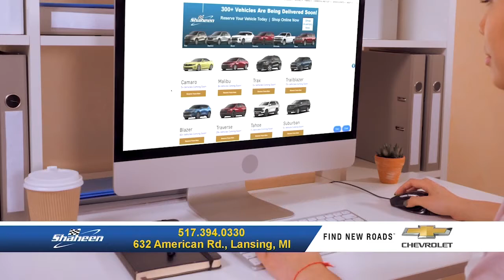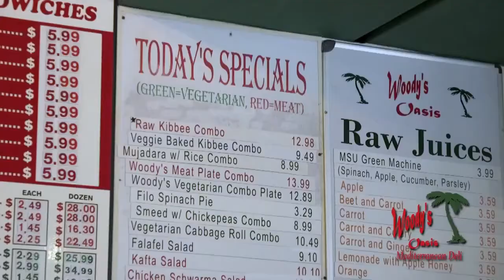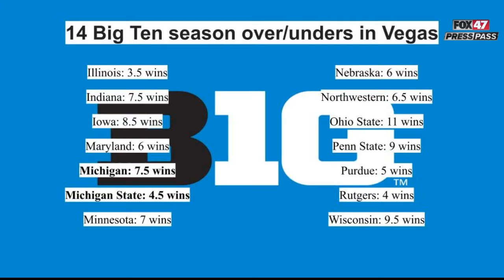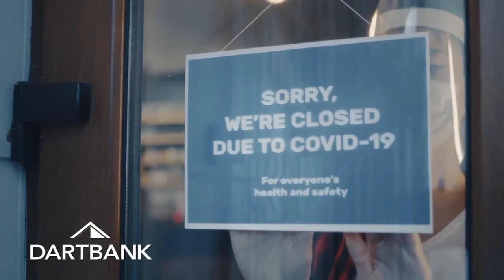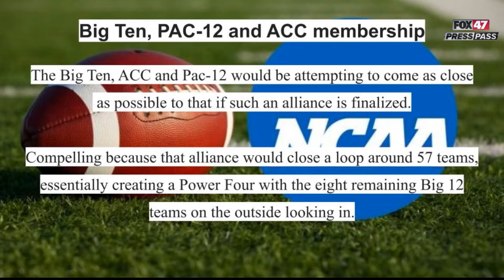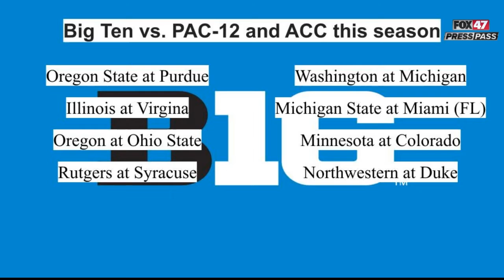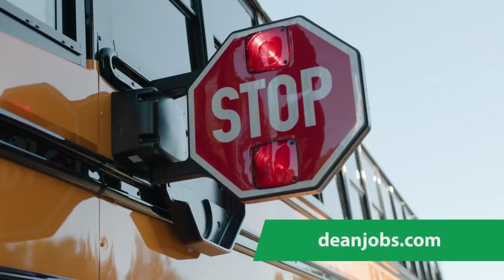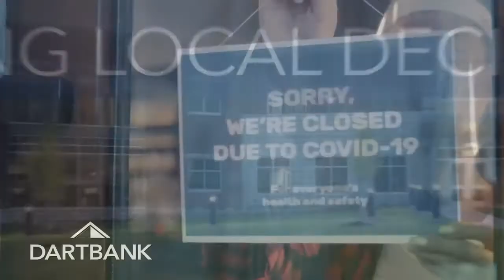US Amateur Golf championship, Detroit Tigers, Spartan football, NFL Preseason, and more!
Join sports experts Jack Ebling, James Keyton, Jr., and Graham Couch as they break down the US Amateur Golf championship, go over the Detroit Tigers' past week, break down Spartan football, the NFL Preseason, and more!